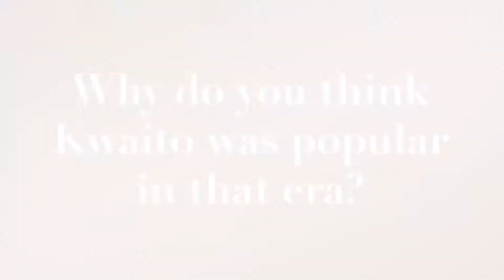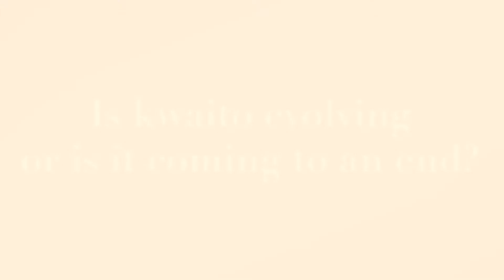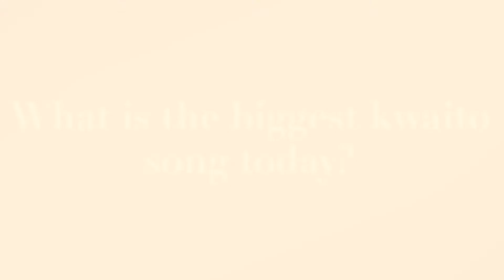Youth Month with Trompies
This youth month BONA takes walk down memory lane and interviews Kwaito legendary group Trompies about leading the music, fashion and dance industry in the 90's. We spend time with them in their home kasi, Meadowlands, Soweto.